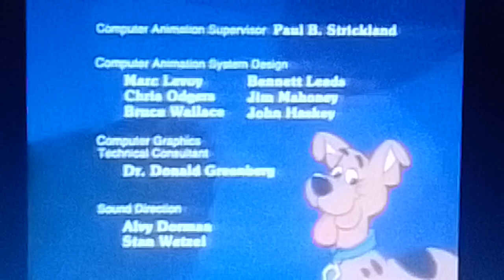Hanna Barbera Productions/IAW Disney 1988/1998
Disney-HB A Pup Named Scooby Doo Aired on Disney and ABC